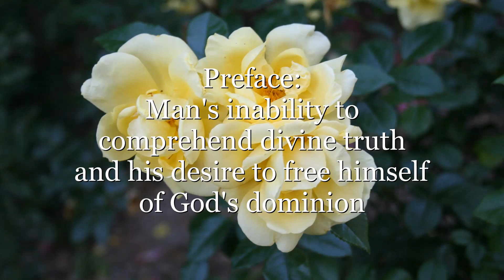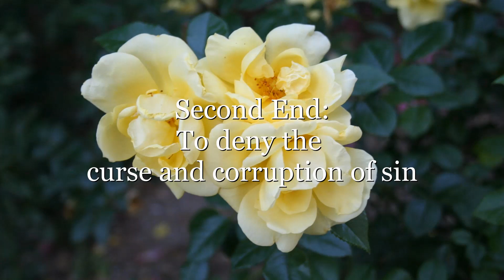John Owen on Provisionism and Open Theism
The Cause of God and Truth including A Display of Arminianism

Boom! Roasted!